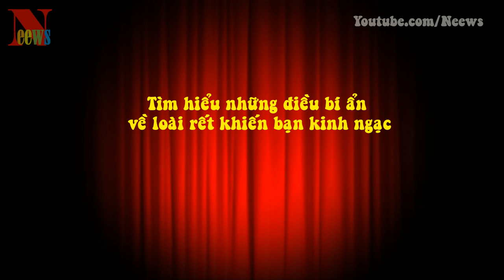Tìm hiểu những điều bí ẩn về loài rết khiến bạn kinh ngạc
[News TV] - Nhắc tới rết, nhiều người cảm thấy lo sợ bởi nọc độc cũng như vẻ bên ngoài của chúng. Nhưng khi đọc bài viết dưới đây chắc chắn bạn sẽ cảm thấy vô cùng thú vị bởi những điều bí ẩn đầy bất ngờ về loài rết bé nhỏ nhưng đáng sợ này nhé.